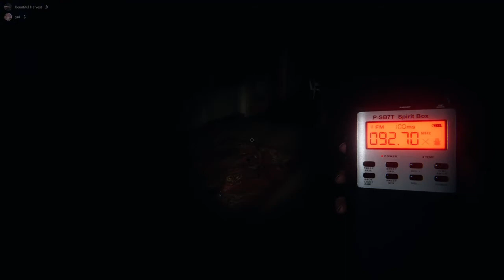Ghosts do not infact like sex | Phasmophobia